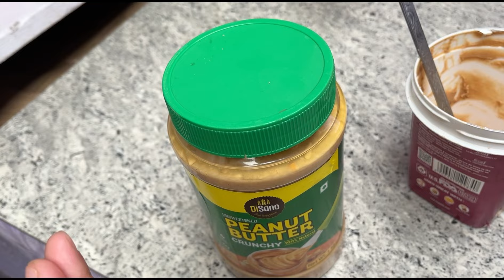A day in my life+ Room makeover🏠🌻|| Working women👮|| Meeting my friend🥹🤍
Hey guys i hope you enjoy watching my vlog
I film because i love filming❤️❤️
Thankyou guys for tuning in
Love you all
Keep loving
Keep supporting